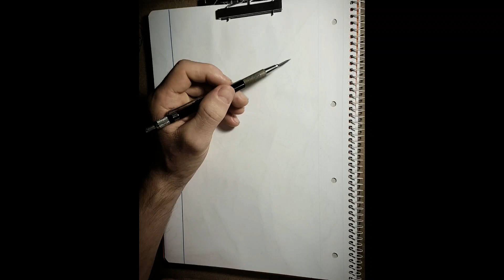Drawing hands practice #4